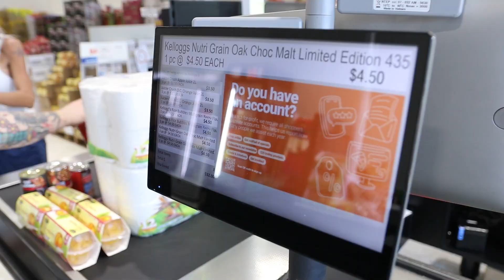Lighthouse Care is helping to battle the rising cost of living!